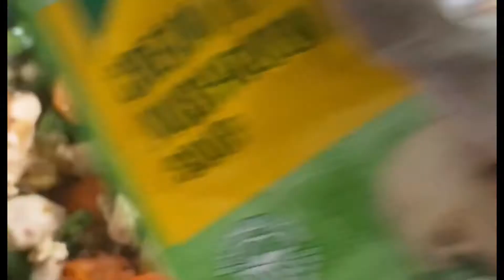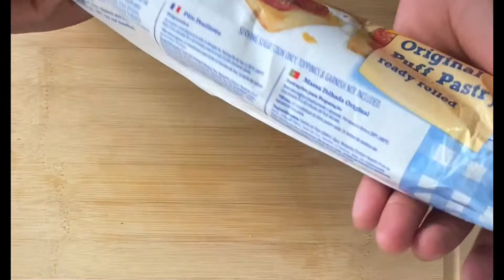How to make simple chicken pie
ingredients

(You can cook with any veggies that you want)

2 chicken breast
1 store brought puff pastry
1 carrot
2 BAby eggplant
1 half onion
1green chilli
 Oregano spice
Olive oli
Season with aromat , black and white pepper

Milk
Cream

Mushroom powder soup 1 tablespoon